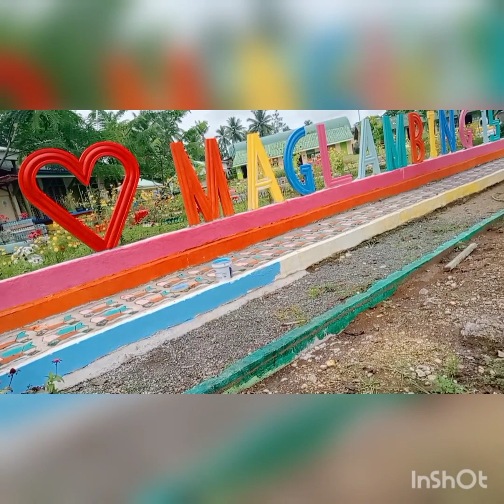Bayanihan para sa Paaralan 2